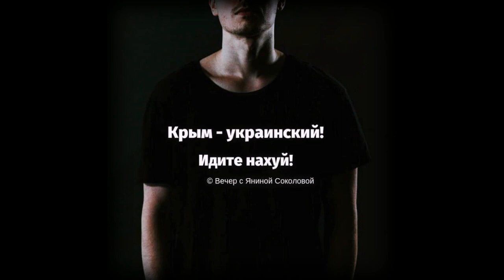Крым-УКРАИНСКИЙ - Вечер с Яниной СОКОЛОВОЙ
Бренд торговой марки Вечер с Яниной Соколовой

Крым - украинский!
Согласны?
Тогда покупаем футболку и носим с нами😜
Не согласны?
Идите на*уй !!!

И не забывайте поддерживать наш проект. Работаем благодаря вашей поддержке😊